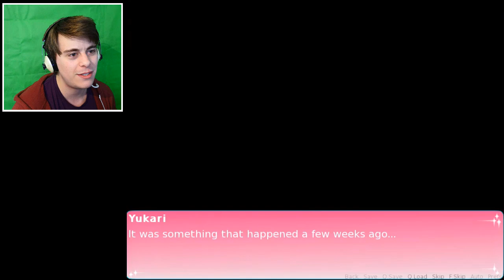DON'T EVER CHEAT... ON A YANDERE!! | Liar Liar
This is what happens when you CHEAT on a YANDERE!!

About: (dev description) Liar Liar, a game that I worked for five days on. The goal of the game is to aid Yukari, the heroine of this game to murder her boyfriend and get rid of anyone in your way!

Shallow plot, characters, and background characters galore, for a simple test just to understand how flags and if statements worked has exploded into something else. The game play should probably take roughly less than 15 minutes. There are three ways you can die, and there is only one true end.

Possible trigger warnings: Blood (obviously), Violence and Gore (Eye Trauma and stabbings specifically), and eye strain (it's really freaking bright), also there are some parts where the screen shakes